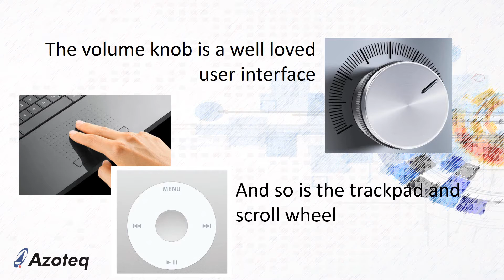Azoteq's 30 second tip for combining a mechanical knob, scroll wheel and trackpad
The volume knob is a well known and popular user input method.  And so is the trackpad and scroll wheel.

Azoteq has a novel way to combine these 3 very intuitive user interfaces into one single input device.

The sensor consists of a 3D structure, made up from a trackpad with a touch sensitive perpendicular ring around it.

The device supports the tracking of XY finger location, multi touch gestures, scroll functions as well as gripping and "turning" the device in a similar fashion as a volume knob, but without any mechanical complexities:  the whole construction is pure touch sensing